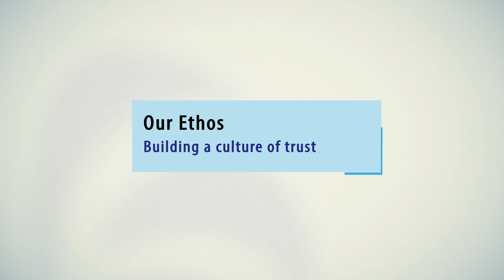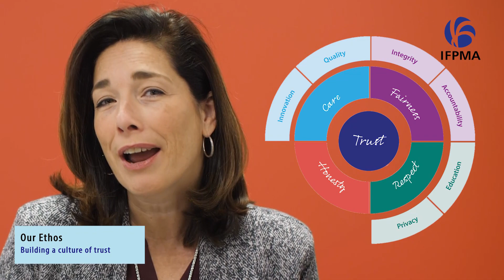Our Ethos – Building a culture of trust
Introduction by Melissa Barnes Stapleton, Chair of the IFPMA Ethics and Business Integrity Committee (eBIC), Senior Vice-President of Enterprise Risk Management and Chief Ethics and Compliance Officer of Eli Lilly and Company.

The Ethos is the foundation that supports the IFPMA Code of Practice 2019. It underpins the rules and provides a structure for working with integrity no matter how testing the circumstances.

The Ethos is a tool that will help instill a culture of ethics and business integrity for all IFPMA member companies and associations, and it will guide and inform the day-to-day interactions we have with each other and the healthcare community around the world.

Trust is at the center of the Ethos. It is surrounded by values that describe how we strive to achieve this trust: care, fairness, respect and honesty. The outermost circle of the Ethos defines this “how” – with a commitment to innovation, quality, integrity, accountability, education, privacy, transparency and speaking up.

Ultimately, the Ethos will contribute to building and maintaining the trust that so many – patients, healthcare professionals, regulators, policy makers – have in our medicines and vaccines.

If you have any questions, please contact Sofie Melis, Senior Manager, Ethics & Compliance (IFPMA). You can also get in touch with your organization’s representative on our Ethics & Business Integrity Committee (eBIC).